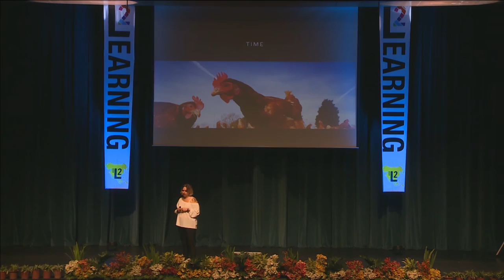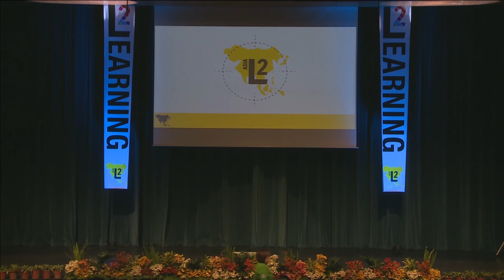Free Range Learning - Claire Amos